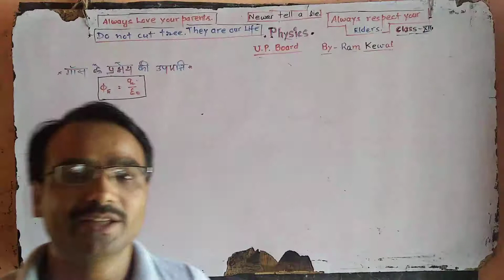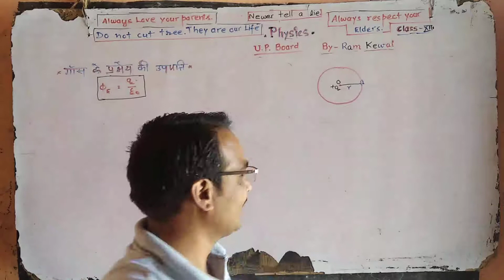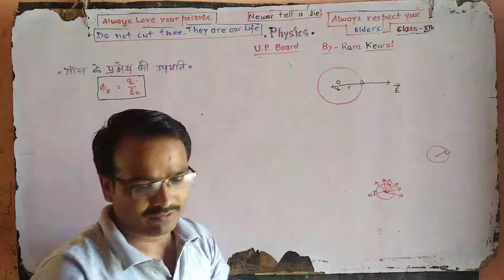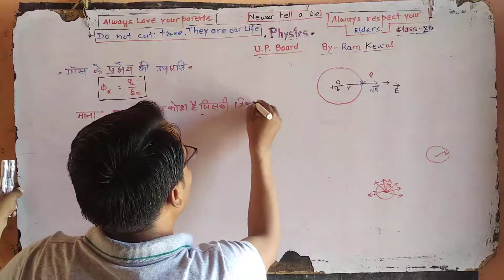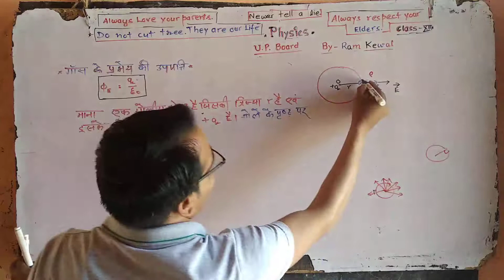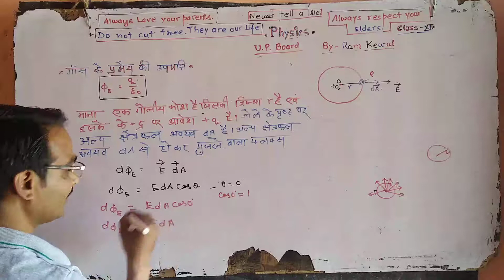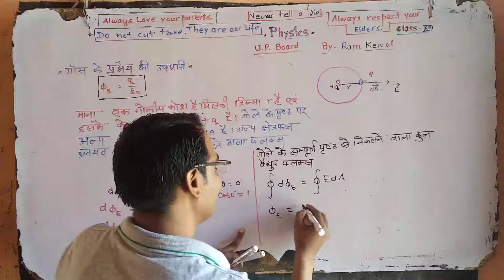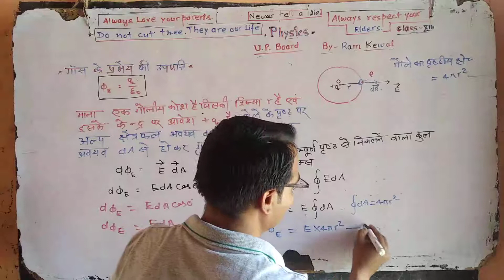Lec-3 यूपी बोर्ड कक्षा 12 भौतिक विज्ञान गौस के नियम की उत्पत्तिBy Ram Kewal Sir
इसका दूसरा भाग देखना बहुत महत्वपूर्ण है